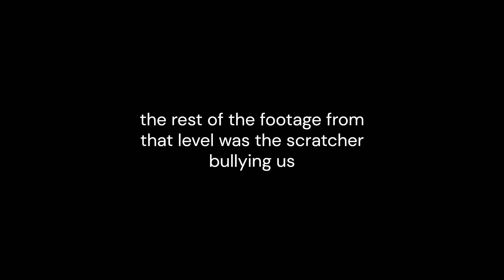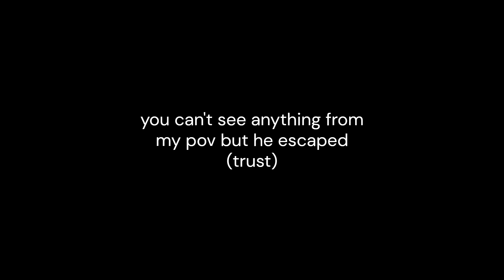THE CLOWN DISAPPEARED. Escape the Backrooms Coop (2) ft Spazmodious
second video of me and spazmodious suffering in the backrooms